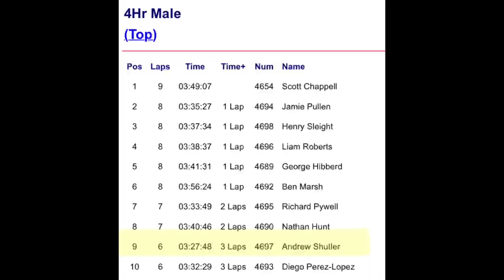When roadies race mountain bikes!! A Brass Monkeys Race VLOG Round 1 2022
After a few weeks of "saving" fitness, it was fun to go and "spend" some for a change instead. Sadly, my skills as a MTBer haven't gotten any better since I last did one of these events in 2015!